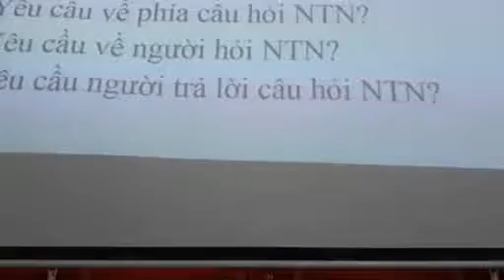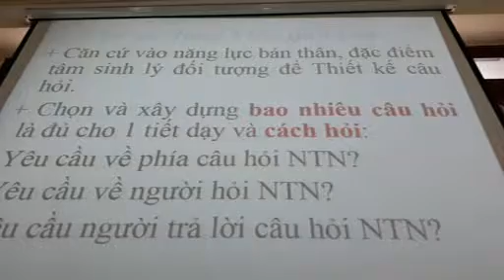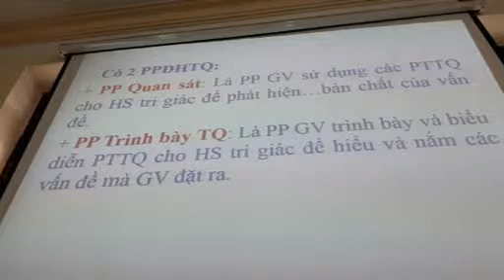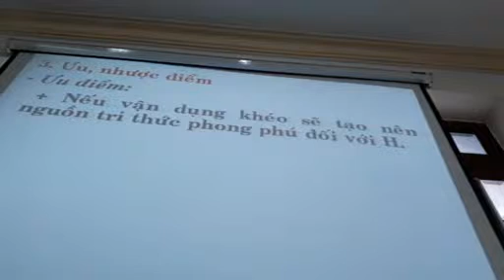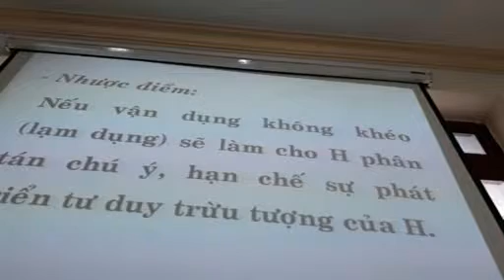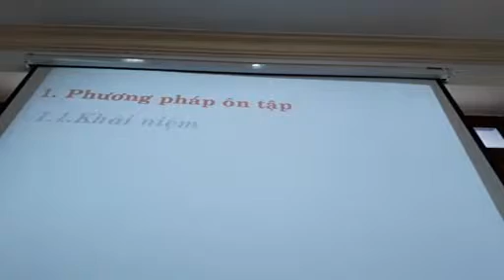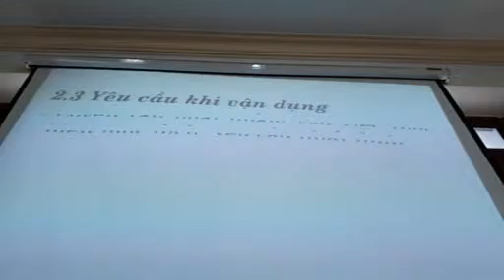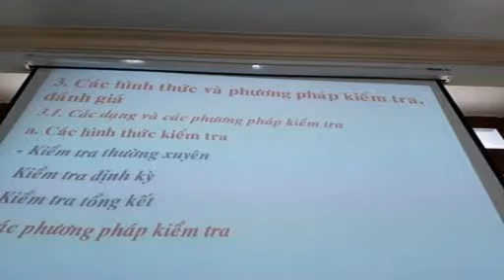NVSP _ June 2 _ Ths Le Thi Thuong _ PPDH (Part 15)